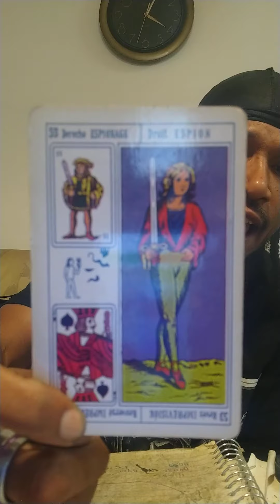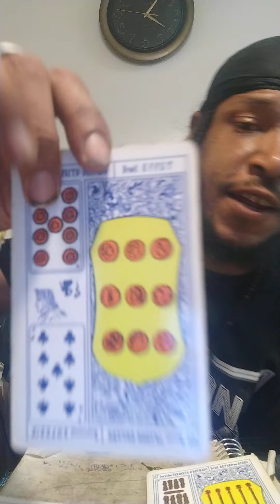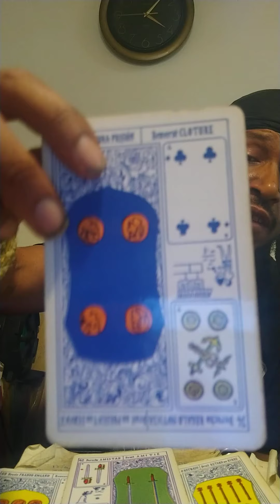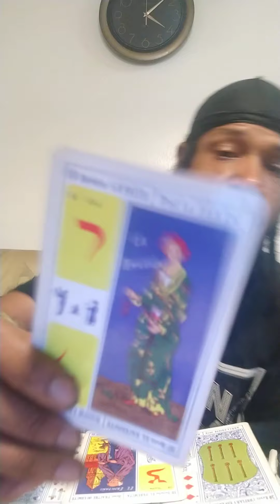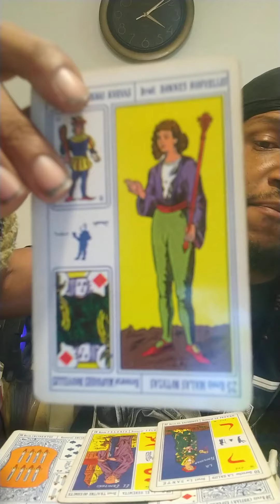Al Davis and The Magical Magician 🔮 Congrats New Las Vegas Raiders 💀 Welcome 💀💀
Welcome New Las Vegas Raiders
pt 1